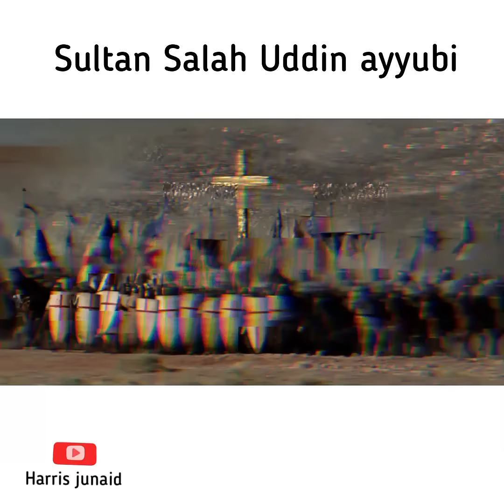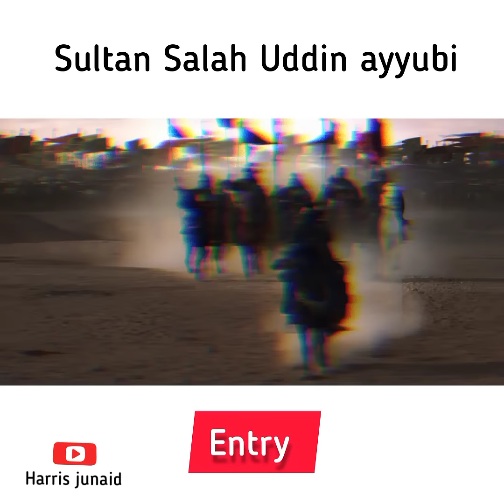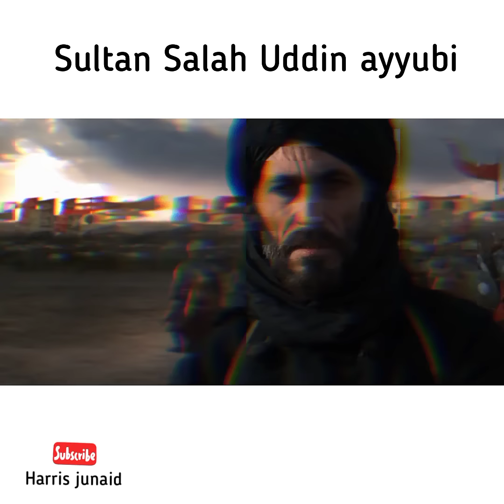SultanSalahUddin 🔥 Entry Kingdom of heaven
Sultan Salahuddin Ayyubi Status || Battle of Hattin: Kingdom of Heaven ​

since taken from the movie Kingdom of Heaven

ertugrul ghazi whatsapp status islamic urdu full screen dialogue
ertugrul ghazi whatsapp status islamic urdu shayari
ertugrul ghazi attitude status
turgut status
turgut whatsapp status
turgut fight status
turgut best fight scenes
turgut attitude status
turgut fight scene
bamsi status
bamsi fight scene
halime sultan whatsapp status full screen
ertugrul ghazi clips
ertugrul ghazi video status
ertugrul ghazi video song